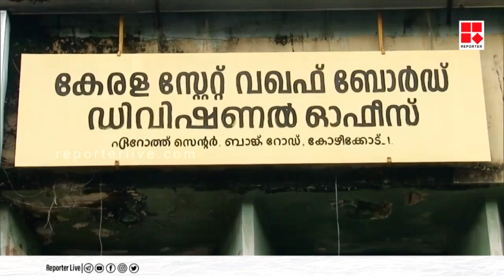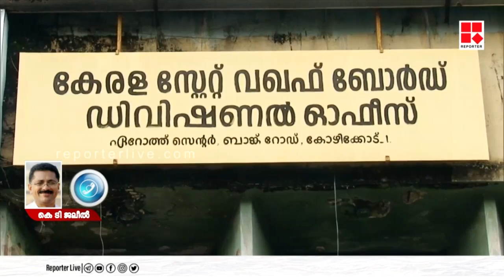മുസ്ലിം ലീഗ്, പള്ളികള്‍ രാഷ്ട്രീയ കേന്ദ്രങ്ങളാക്കുന്നുവോ ? | 3 PM DEBATE